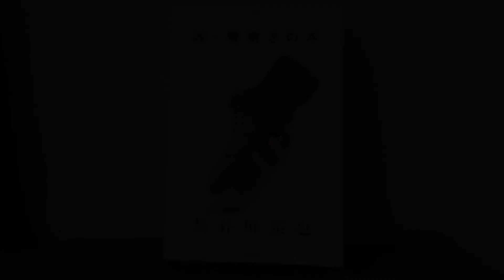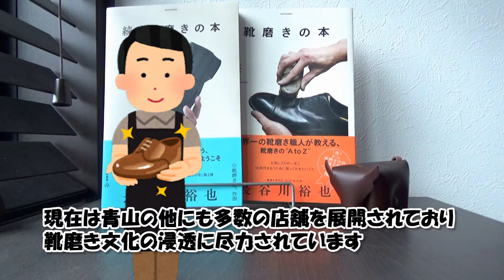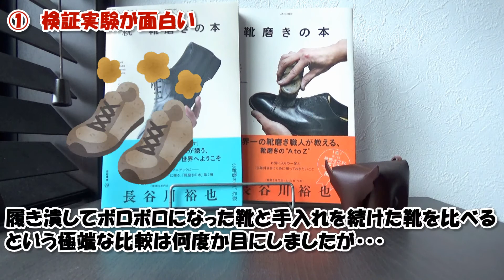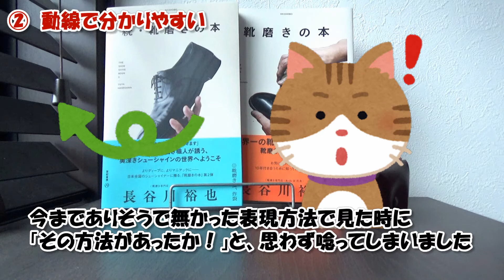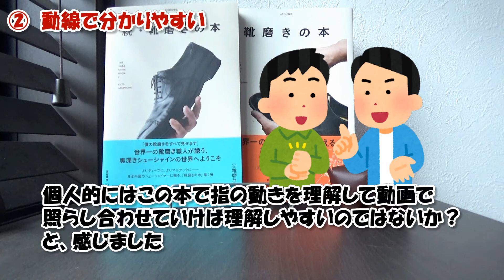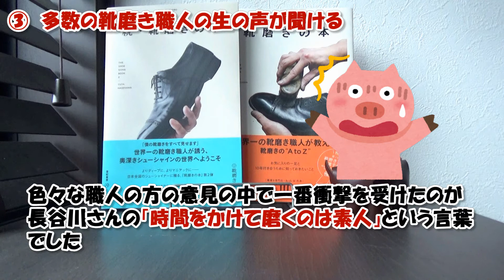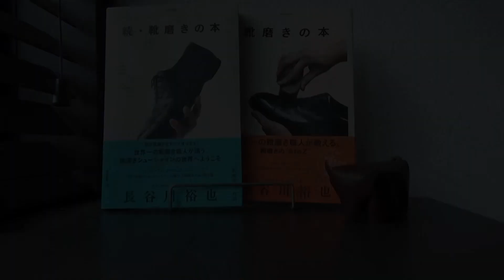これから靴磨きを始める方におすすめの１冊 ～長谷川裕也 著 「続・靴磨きの本」～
今回は「続・靴磨きの本」を購入したのでレビューさせて頂きました。

著書の長谷川裕也さんは靴磨きのパイオニアともいえる存在です。
青山にあるBrift H（ブリフトアッシュ）で実際に靴を磨いてもらう事ができます！
気になった方は是非、チャックしてみて下さい！